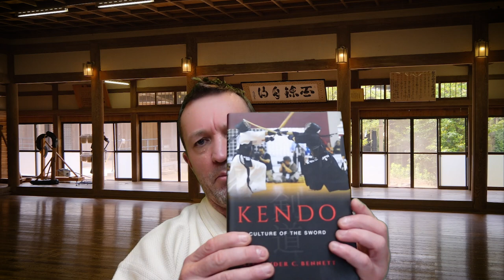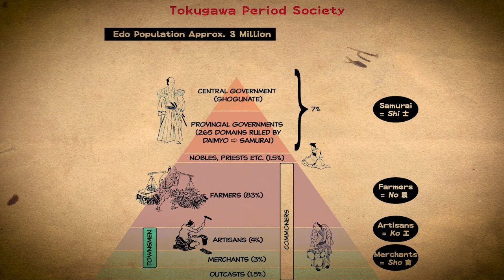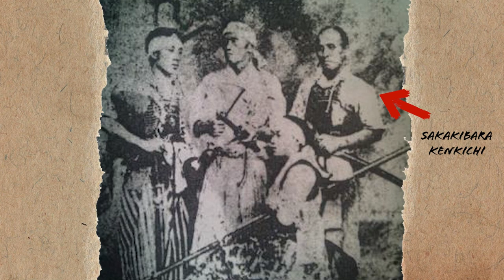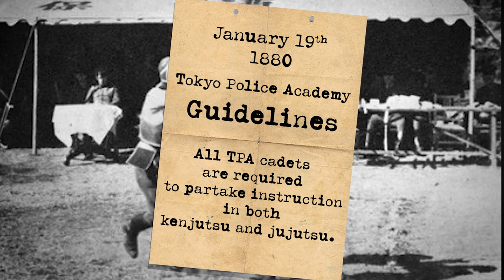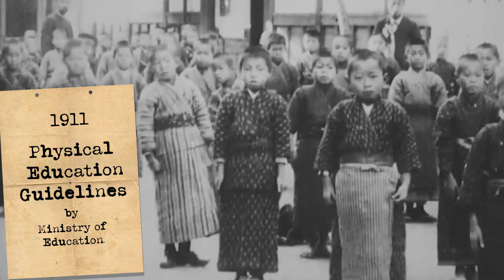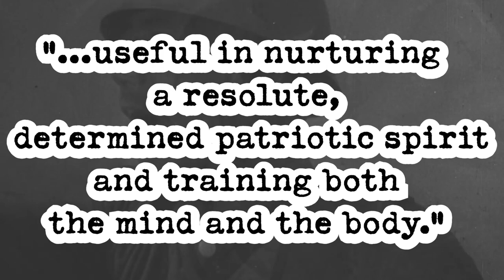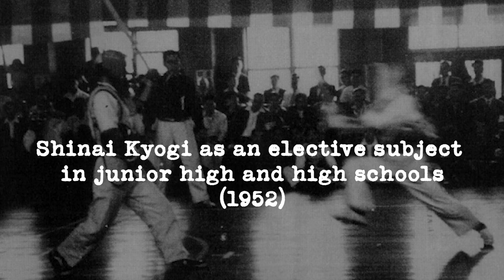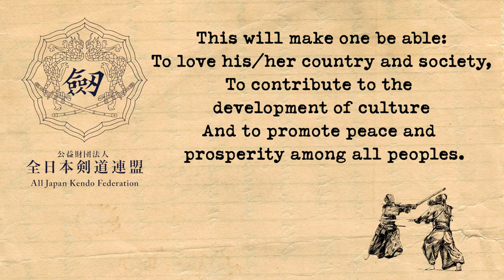A Brief History of Kendo - Kendo World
Kendo World's Alex Bennett narrates "A Brief History of Kendo". Based on Alex's book, "Kendo - Culture of the Sword", and his decades of research into kendo, budo, and bushido, this video gives an excellent overview of how "kendo" became "kendo". Watch it an impress your friends in the "second dojo" with what you know about kendo's history.

"Kendo- Culture of the Sword" by Alexander Bennett
University of California Press, 2015
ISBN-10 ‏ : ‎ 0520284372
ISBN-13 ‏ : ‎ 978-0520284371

TIME STAMPS:
00:00 - 00:44 - Message from author or Alex Bennett
00:44 - 00:55 - Intro
00:55 - 02:35 - Kenjutsu from 14th century
02:35 - 06:45 - Kenjutsu during pax Tokugawa
06:45 - 09:20 - Gekkiken Kogyo
09:20 - 10:35 - Keishicho (Police) kendo
10:35 - 12:34 - Kendo in education
12:34 - 14:16 - Dai Nippon Butoku Kai
14:16 - 15:50 - Creation of Dai Nippon Teikoku Kendo Kata
15:50 - 17:13 - Kendo During the Imperial Expansion
17:13 - 19:26 - Budo Ban and Shinai Kyogi
19:26 - 22:15 - Formation of All Japan Kendo Federation
22:15 - 23:21 - Kendo Goes International

--- CREDITS ---
2022-Kendo_World

--- ABOUT US ---
Kendo World is devoted to Japanese budo (martial arts), and the dissemination of its vast practical, philosophical and historical aspects to the non-Japanese speaking community.

Although our primary focus is kendo, we also cover iaido, naginata, jodo, jukendo and tankendo, as well as other koryu (classical martial arts). Kendo World publishes books and articles of cultural and historical significance on various subjects related to budo.
Kendo World gathers an international network of experienced martial artists spread across Japan and the world. The Kendo World Team is constantly trying to improve not only the quality of the publications, but the strength of the international kendo community. We would like to thank you for your interest in Kendo World, and look forward to seeing you in our different events.

Of course, you can embed our videos on your website.